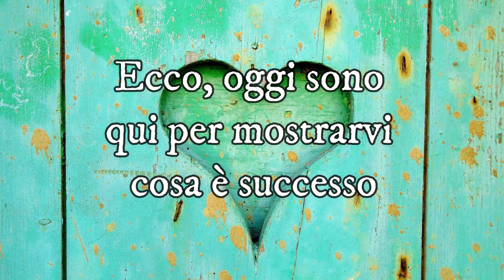PRIMO APPUNTAMENTO E POI | PARTE 1 | The sims 4 parte 1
Che cosa sarà successo alle coppie che si sono formate nel ristorante di Primo Appuntamento, oggi sono qui per mostrarvelo. Le vostre coppie preferite saranno ancora insieme oppure si sono lasciate? Lo scoprirete solamente guardando queste puntate. Buona visione!

LINK RAPIDI:

00:00 Intro
00:07 Benedetto & Lucia
3:01 Albert & Nancy
4:39 Kabir & Vera
5:53 Armando & Elettra
6:56 Fabio & Greta
8:12 Alessandra & Emily M.
9:00 Gabriel & June
9:52 Mattia & Kevin
12:25 Simone & Emily B.
15:07 Galatheus & Camilla

LOTTI USATI IN QUESTA PUNTATA:

♥ Lucia e Benedetto:
♦ ristorante: ID: sonydream le tre fontane
♦ casa: ID: FlyingBroom11 Japanese Style House 50K
♦ chiesa: ID: marisol27679 country church

♥ Albert e Nancy:
♦ ristorante: ID: sonydream italian restaurant

♥ Vera e Kabir:
♦ casa: ID: penny923 Moroccan villa
♦ ristorante: ID: MsTankian Moroccan Restaurant Sahar
♦ chiesa: ID: TebanGreen Wedding park

♥ Fabio e Greta:
♦ chiesa: ID: elmsyable the ruins

♥ Alessandra ed Emily:
♦ appartamento: ID: Fr5ncy05 residenza culpepper 17

♥ Gabriel e June:
♦ casa: ID: rareware-sims4

♥ Mattia e Kevin:
♦ clinica: ID: rosanera75 shellsony2000
♦ casa: ID: Ketrin_Makgrat Country house

♥ Galatheus e Camilla:
♦ casa: ID: elesimsgame Arcane Kürbis - VAMPIRE